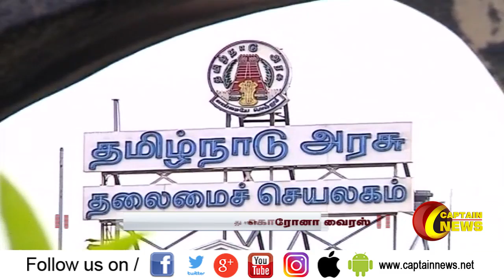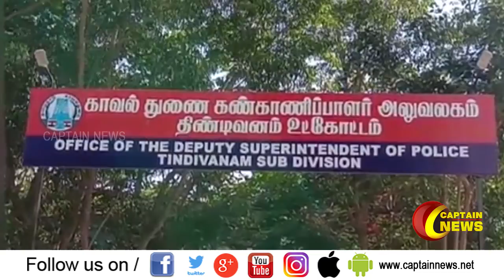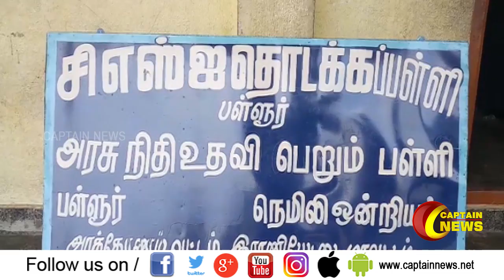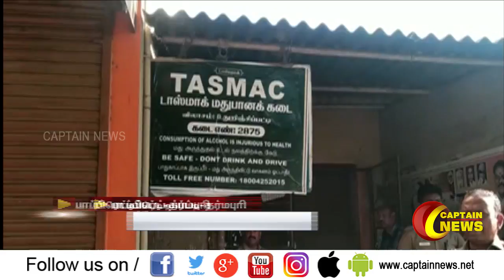15.03.2020 | காலை 9 மணி விரைவு செய்திகள் | அரசியல் | பொழுதுபோக்கு | தமிழகம்